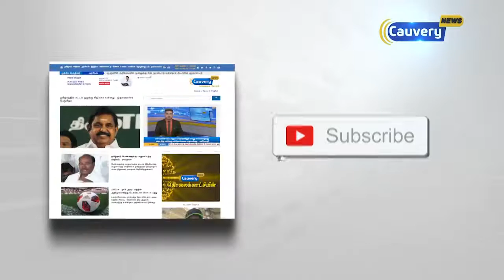5வது கட்ட தேர்தலுக்கான வாக்குப் பதிவு நாளை தொடக்கம்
5வது கட்ட தேர்தலுக்கான வாக்குப் பதிவு நாளை தொடக்கம்